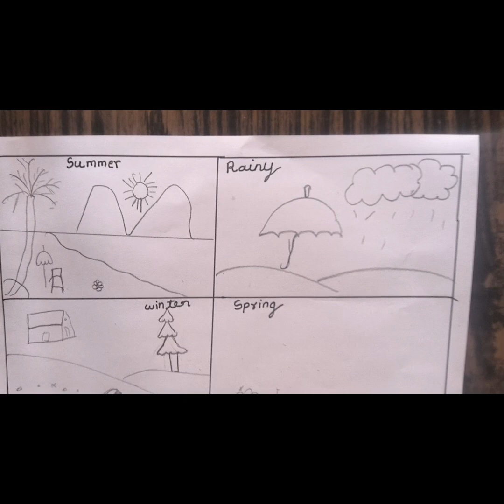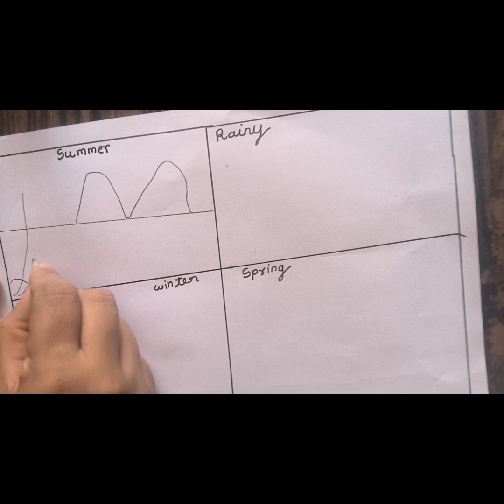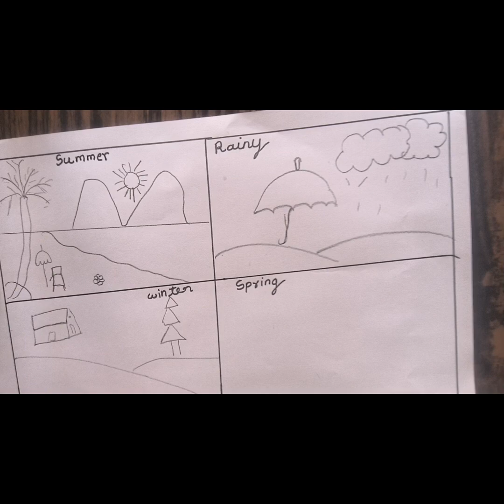weather season drawing